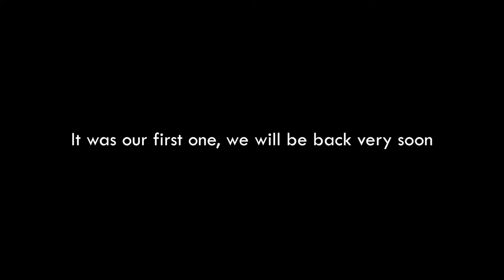CS: GO Ramazan open | Controversy | Lets talk | Khanani 2.0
So we had a successful cs:go tournament but there were some controversies and misunderstandings which I've tried to clear in this video
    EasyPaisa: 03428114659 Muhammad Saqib